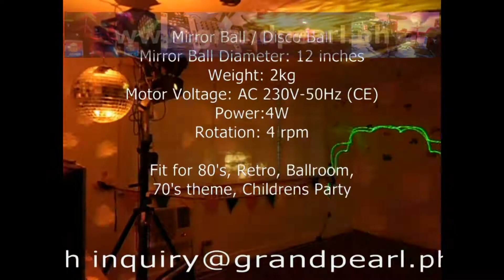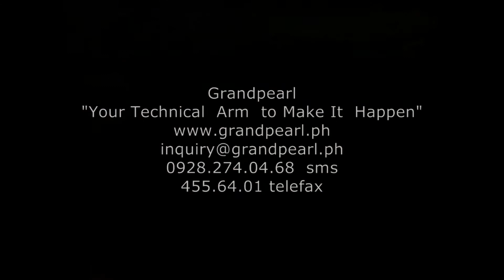Mirror Ball Rental,Metro Manila,Philippines